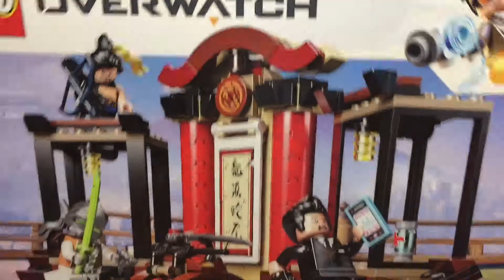Lego Overwatch Hanzo vs Genji 75971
Short video today, this is the Lego Overwatch set 75971, Hanzo vs Genji. This set is from the Overwatch map Hanamura, the fictional city in Japan where the Shimada Brothers grew up. The shrine in from the second capture point on Hanamura, as well as the three minifigures, Hanzo, Genji, and an unnamed character, the set also features two disc launchers on either side of the shrine that can be fired by pressing in the back of the launcher.

The picture at the end of the video is Hanzo and Genji in Ninjago City. It's a completely separate set, Hanzo and Genji are both expert ninja, so they fit in well there.

This set is inspired by the Overwatch short Dragons